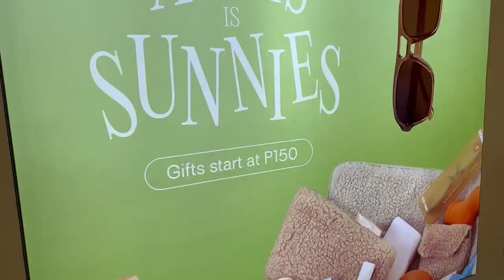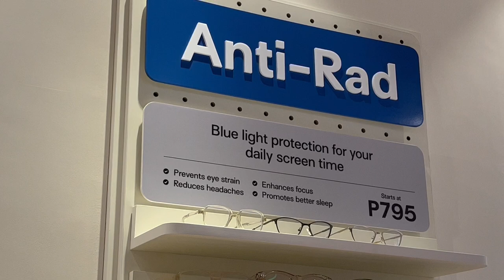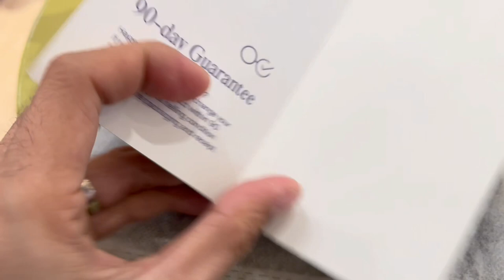Sunnies Specs Shades | Prescription Eyeglasses